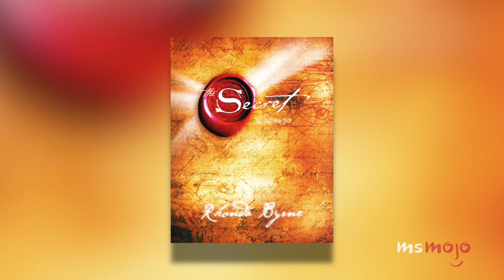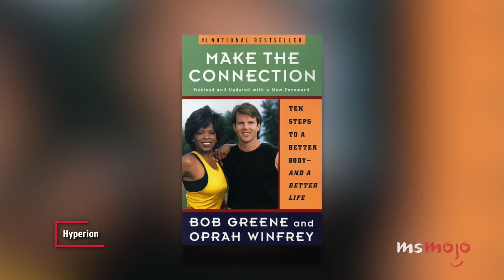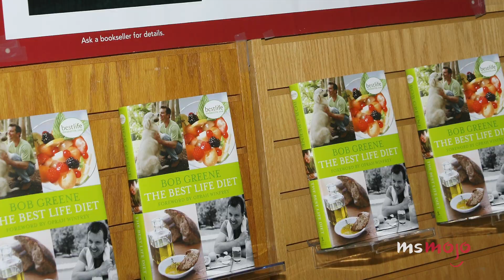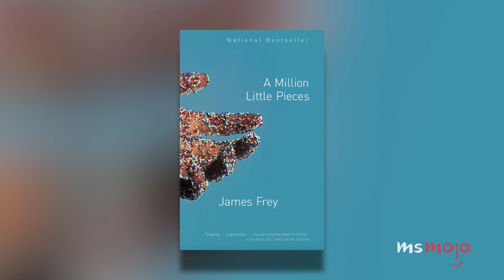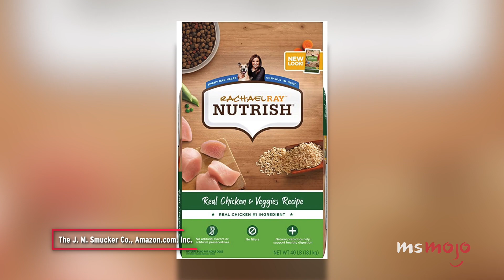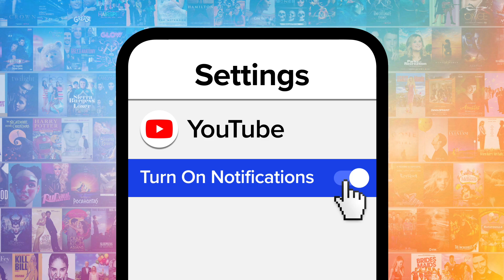Top 10 People Oprah Made Famous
When you know Oprah, you can go far. For this list, we’ll be looking at some of the human beings whose careers were launched or majorly boosted by none other than media mogul Oprah Winfrey. Our countdown includes Dr. Oz, Rachael Ray, Nate Berkus, and more! Which celeb are YOU glad Oprah made famous?